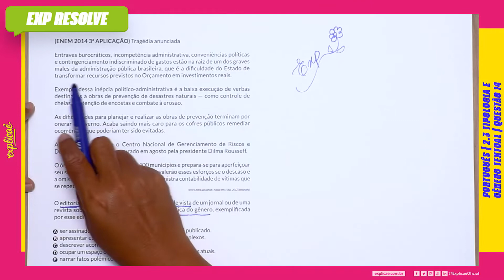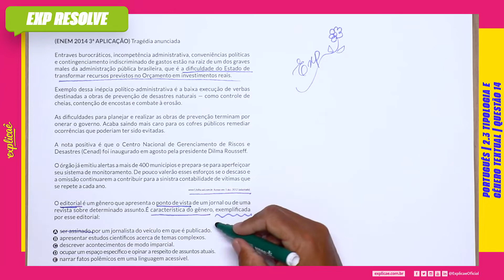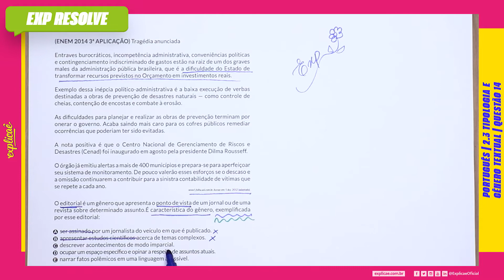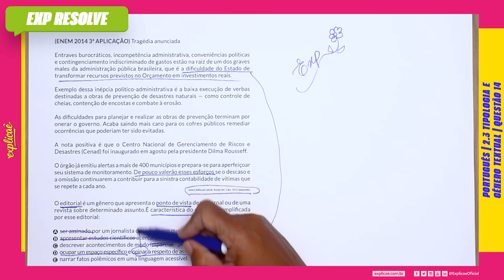TRAGÉDIA ANUNCIADA ENTRAVES BUROCRÁTICOS, INCOMPETÊNCIA (...) | TIPOLOGIA E GÊNERO TEXTUAL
Encontre a sua questão nos seguintes cadernos:

NO NOSSO MANUAL DE SOBREVIVÊNCIA:
ASSUNTO: 2 ESTILÍSTICA | 2.3 TIPOLOGIA E GÊNERO TEXTUAL

QUESTÃO 14
(ENEM 2014 3ª APLICAÇÃO) Tragédia anunciada
Entraves burocráticos, incompetência administrativa,
conveniências políticas e contingenciamento indiscriminado de
gastos estão na raiz de um dos graves males da administração
pública brasileira, que é a dificuldade do Estado de transformar
recursos previstos no Orçamento em investimentos reais.
Exemplo dessa inépcia político-administrativa é a baixa execução
de verbas destinadas a obras de prevenção de desastres naturais
— como controle de cheias, contenção de encostas e combate à
erosão.
As dificuldades para planejar e realizar as obras de prevenção
terminam por onerar o governo. Acaba saindo mais caro para
os cofres públicos remediar ocorrências que poderiam ter sido
evitadas.
A nota positiva é que o Centro Nacional de Gerenciamento
de Riscos e Desastres (Cenad) foi inaugurado em agosto pela
presidente Dilma Rousseff
O órgão já emitiu alertas a mais de 400 municípios e prepara-se
para aperfeiçoar seu sistema de monitoramento. De pouco valerão
esses esforços se o descaso e a omissão continuarem a contribuir
para a sinistra contabilidade de vítimas que se repete a cada ano.
www1.folha.uol.com.br. Acesso em: 5 dez. 2012 (adaptado).

O editorial é um gênero que apresenta o ponto de vista de
um jornal ou de uma revista sobre determinado assunto. É
característica do gênero, exemplificada por esse editorial:

A. ser assinado por um jornalista do veículo em que é publicado.
B. apresentar estudos científicos acerca de temas complexos.
C. descrever acontecimentos de modo imparcial.
D. ocupar um espaço específico e opinar a respeito de assuntos atuais.
E. narrar fatos polêmicos em uma linguagem acessível.